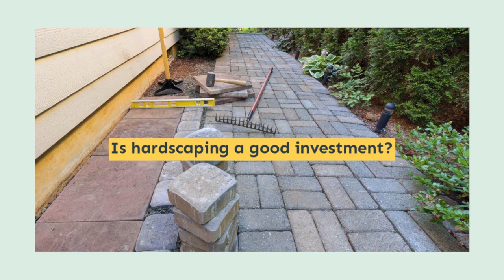Hardscaping - West Hills - S N Design Remodeling Inc.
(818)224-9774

Hardscape projects are so variable and significantly different when talking about structures. They can contain fountains, small pools, paved roads, or ponds. A hardscape is simple too in many opportunities, just needing products like gazebos, decks, and driveways. Sometimes if you are trying to make something more prominent, it can cost more, but you will get better results, especially if you are worried about making good products. Establishing  a good or correct design can make a hardscaping project into a perfect environment for you and the people who will join your house.